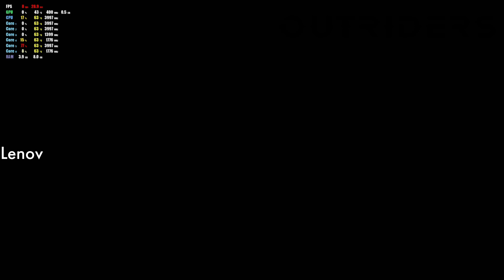Ryzen 4500U Vega 6 - Outriders - 720p & 1080p Low Settings Gameplay Test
Its been awhile. The Ryzen 4500U makes a return for Outriders running on the Ryzen 4500U Laptop. Lowest settings and at 720p and 1080p its more then playable. Watch the video and you be the judge if you could play it on here. Check timestamps for resolution.

Videos on Channel looking at the Lenovo Ideapad 5 laptop

Lenovo Ideapad 5 2020 New Released Laptop
Ryzen 5 4500U CPU
Integrated Vega 6 GPU 512mb Ram
8gb Shared Ram
512gb SSD
Display is IPS 1080p
Captured with Elgato 4K 60 PRO

Time Stamps -
Intro: 0:00
720p Low: 0:28
1080p Low: 6:05